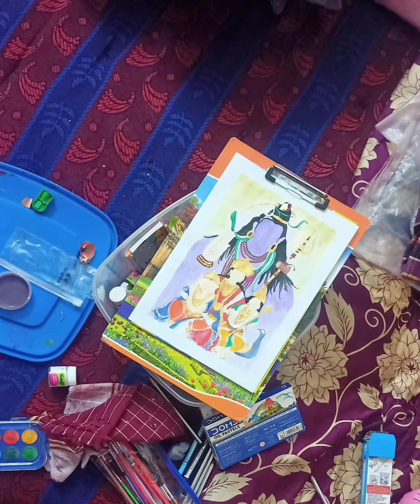శివయ్య పార్వతీ విఘ్నేశ్వర సుబ్రహ్మణ్యుల PAINTING 🎨...SUPER 🥰 BRUNDAVANAM ARTS AND TRUE LINES 📝....❤️